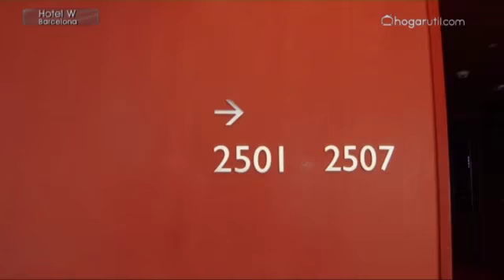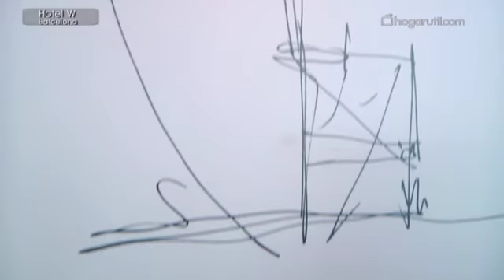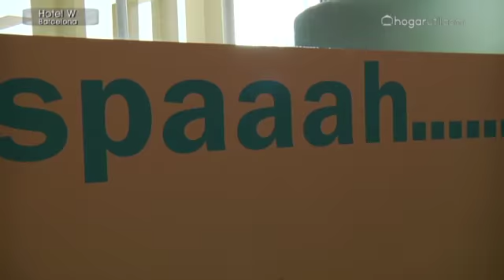Hotel W Barcelona - Hoteles con encanto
Es el único hotel con acceso directo a la playa. Desde su planta 25 se pueden observar unas vistas espectaculares.

Hoteles con encanto - Primera temporada